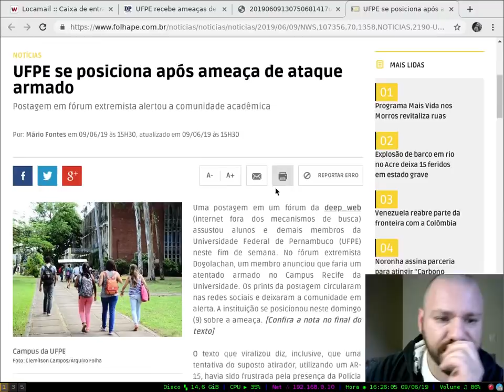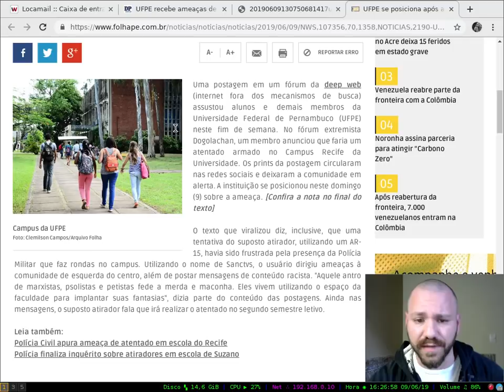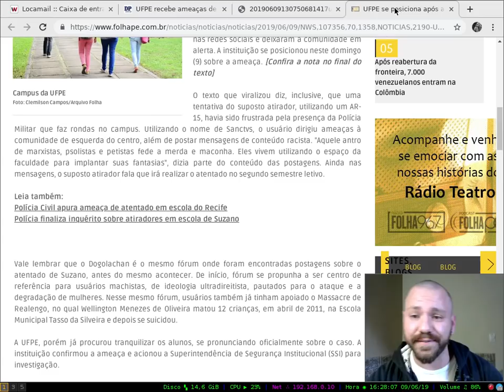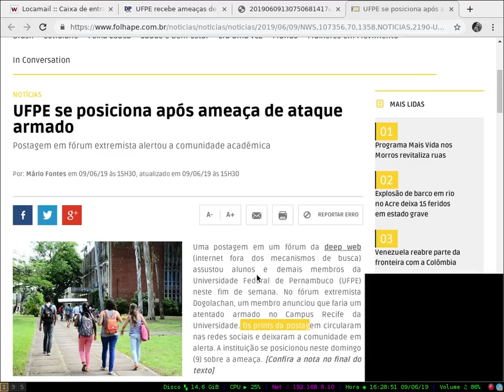UFPE - ATAQUE!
No meu canal tem universitários que frequentam esta faculdade, fiquem espertos!
Mais uma vez o *Dogolachan* envolvido.